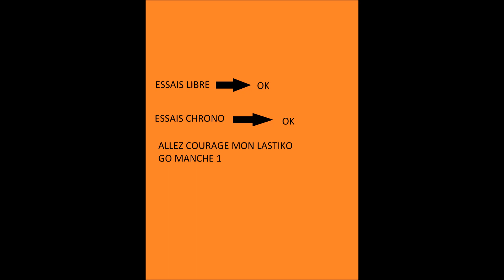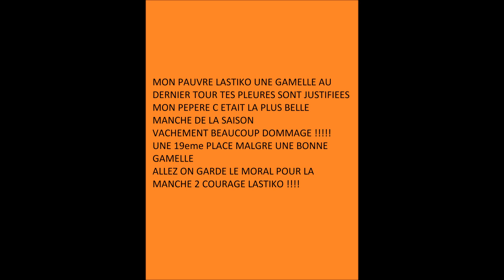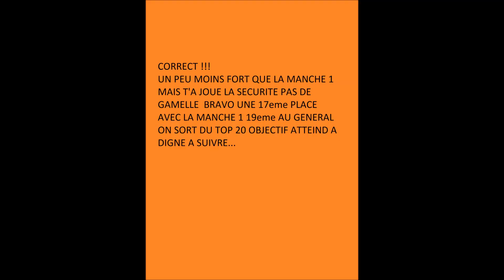lastiko a digne